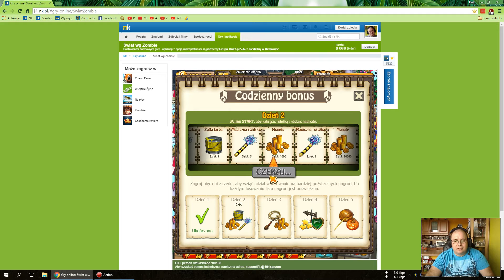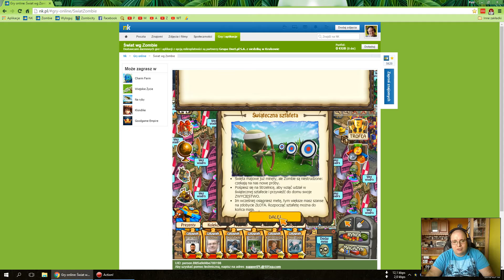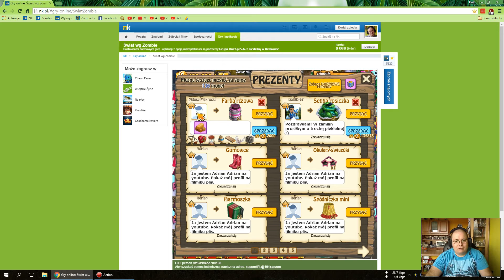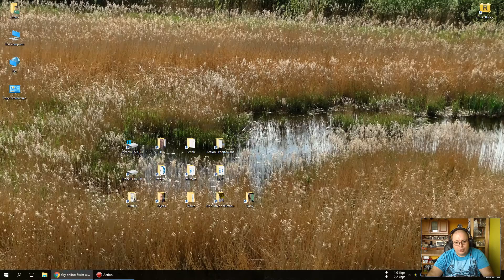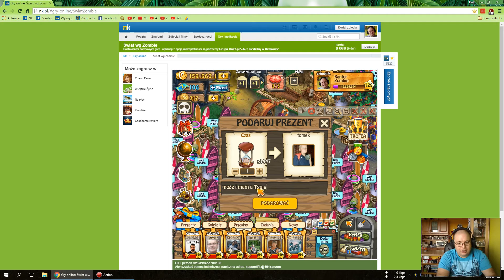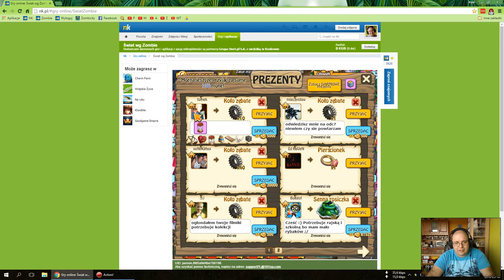Przeminęło z wiatrem #12 Dwie misje i odbieranie prezentów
Zapraszam na bardzo dobrą aktywną grupę o grze Świat wg Zombie na NK.
Dwie misje z serii Przeminęło z wiatrem: Lodołamacz i Obiad.